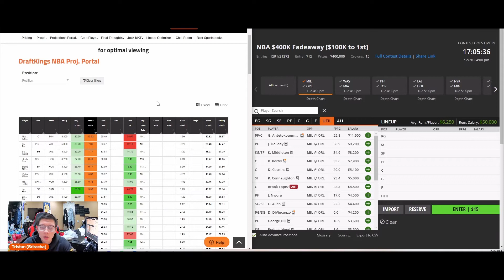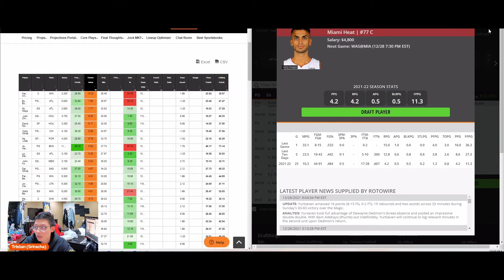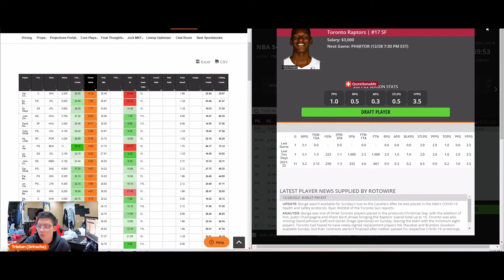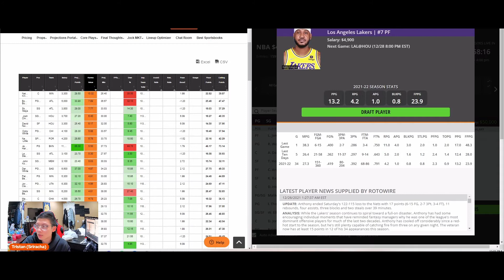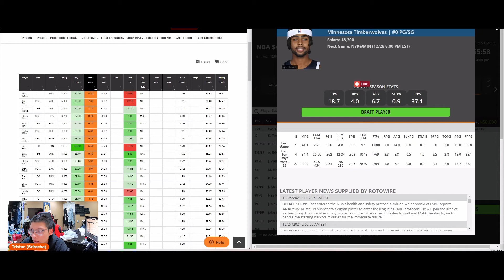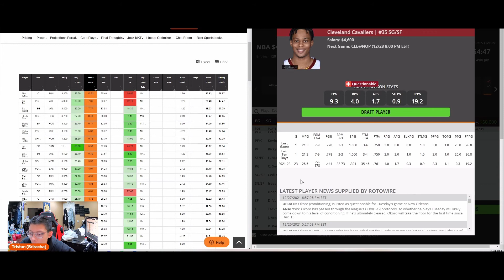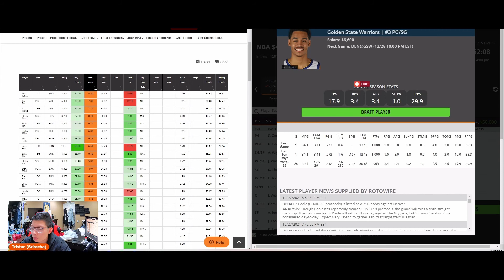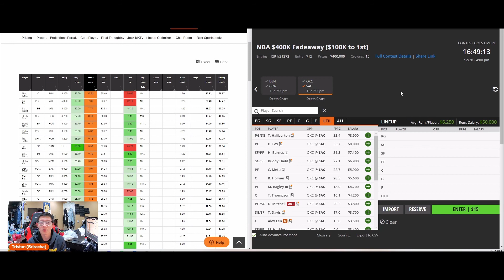NBA DFS - DraftKings Picks (12/28/21)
Welcome to our NBA DFS - DraftKings Picks video for 12/28/21!  Tristan discusses the best cash game and tournament NBA DFS DraftKings picks, including guards, forwards, and centers. He uses Vegas lines, matchups, and advanced metrics to offer his favorite daily fantasy basketball picks for today, giving you the best chance to find the most successful NBA DFS DraftKings picks today.